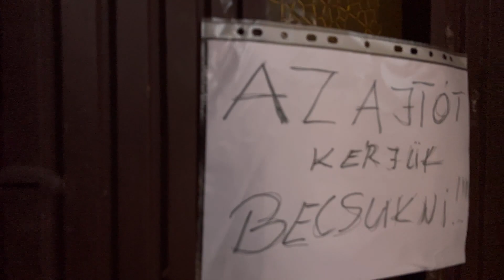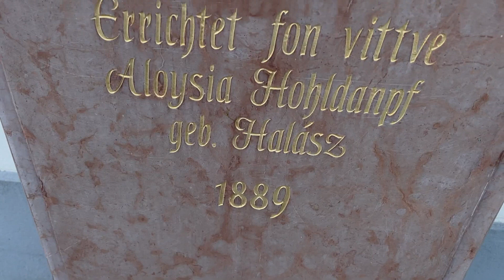FUTBALL ÉS HITTANÓRA - Katolikus krónika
Dorogon minden a foci körül forog. Az emberek természetesnek a helyi csapatnak szurkolnak, de egy másik csapatért is dobog a szívük. A város plébániája a Fradiból igazolt papot. A gyerekek szerint Csaba atya igazi világbajnok.